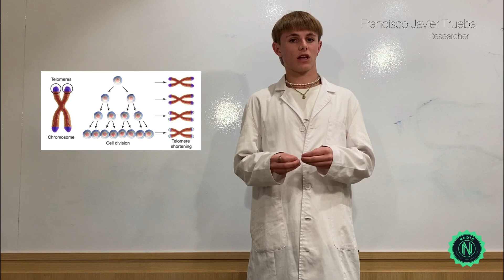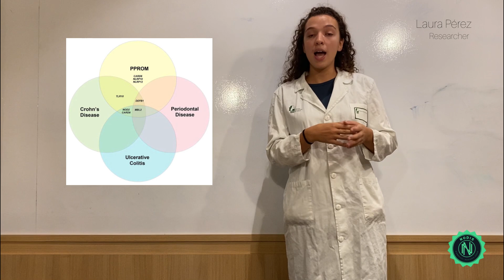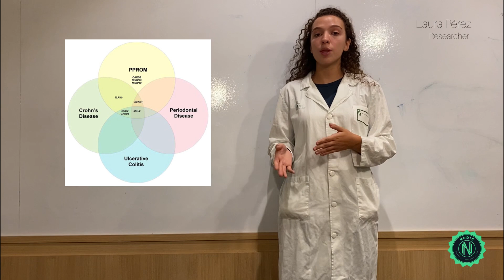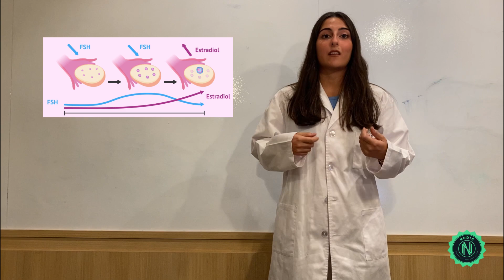GENETICS OF PREGNANCY LENGTH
THE STORIES DEPICTED IN THIS VIDEO ARE PURELY FICTIONAL.